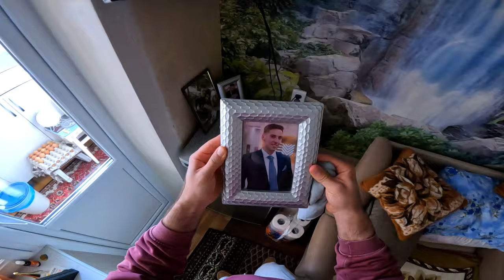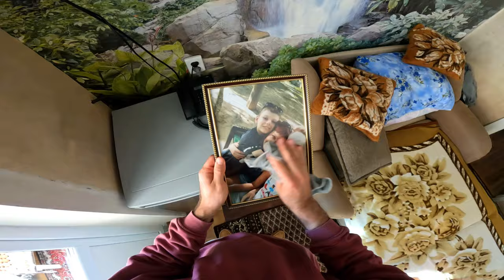POV : LEARNING HOW TO VACUUM @NOITEN ( first person)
Music from this video
1. The Electric Swingers
Gyom - Composer/Producer

2. Jazz Sneaking Suspense - Background Music (HD)
⚠️ These stunts were made by professionals and in a controlled and secure environment.